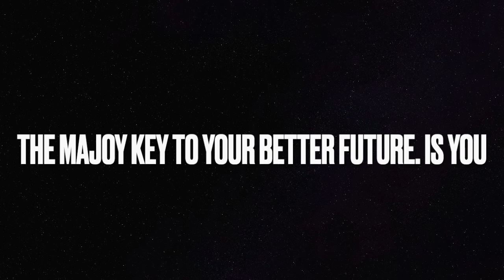Life of substance